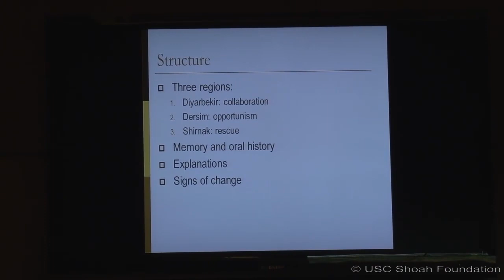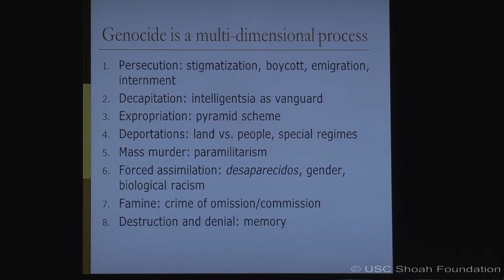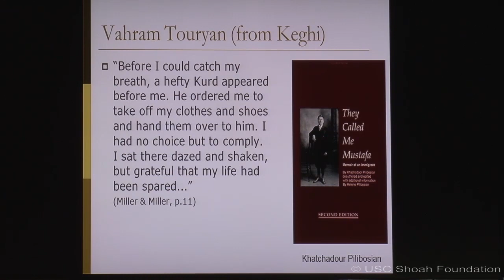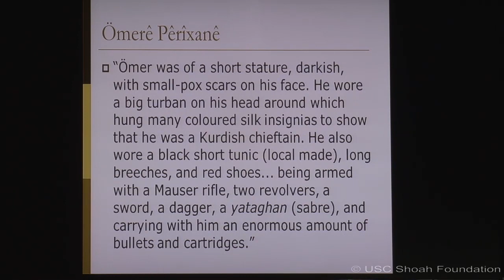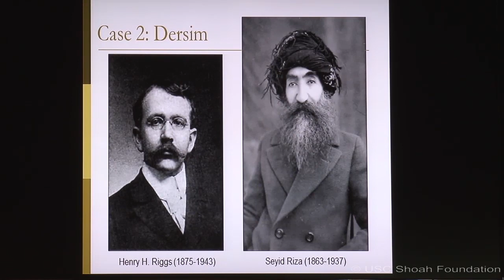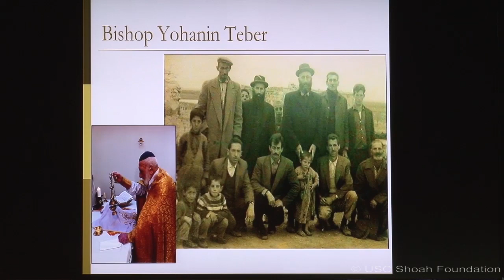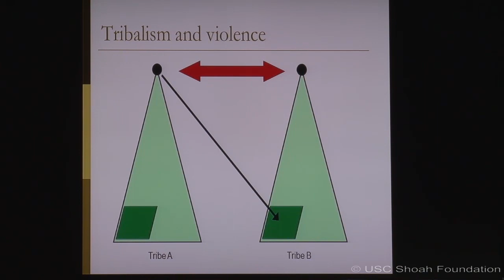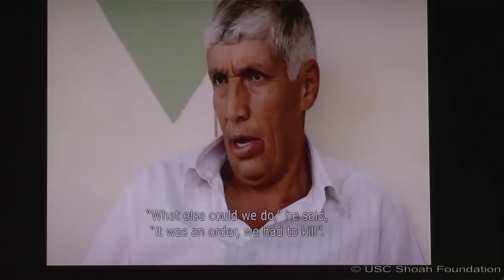The Kurds and the Armenian Genocide: Collaboration and Resistance - Uğur Ümit Üngör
The USC Dornsife Center for Advanced Genocide Research presents this public lecture by Uğur Ümit Üngör (who at the time of the lecture was Associate Professor of History, Utrecht University, Netherlands). This lecture was presented at the University of Southern California on April 8, 2015.

In the spring of 1915, the Ottoman government launched the destruction of the Armenian population through a combination of deportation, expropriation, mass murder, and forced assimilation. The perpetrators of the Armenian genocide were mainly Turks, Kurds, and Caucasian peoples such as Chechens and Circassians. The Kurdish peoples, as perpetrators and bystanders, were involved in both collaboration and resistance. This lecture will focus on how and why Kurds chose to get involved in the genocide, and why some instead resisted

Uğur Ümit Üngör, Ph.D., is Associate Professor of History at Utrecht University and Research Fellow at the Institute for War, Holocaust, and Genocide Studies in Amsterdam. His  research looks at state and nation formation, and the sociology of mass violence.